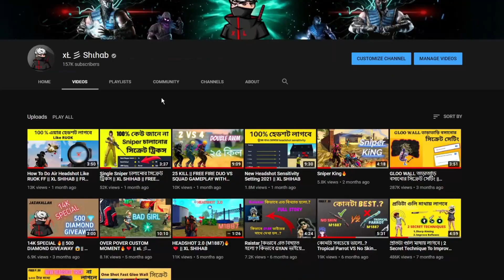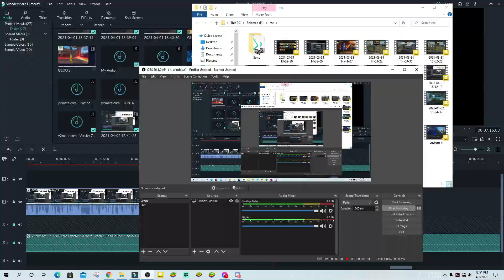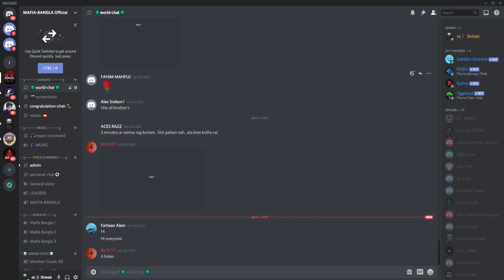Sit-up Gloo Wall Tips & Tricks || Custom Hud + Sensitivity || XL ESPORTS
Sit-up Gloo Wall Tips & Tricks || Custom Hud + Sensitivity

🔰 FF NAME : TMB  SHIHAB
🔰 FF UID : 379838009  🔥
🔰 Country : Bangladesh ❤️

📝 Note: If  you got any problem with copyright in this video , you can contact in my videos comments